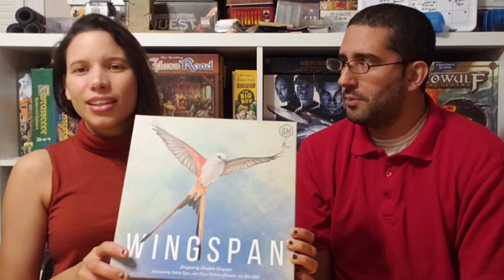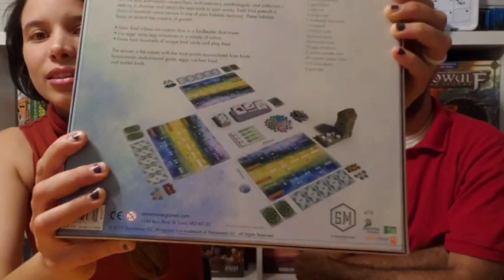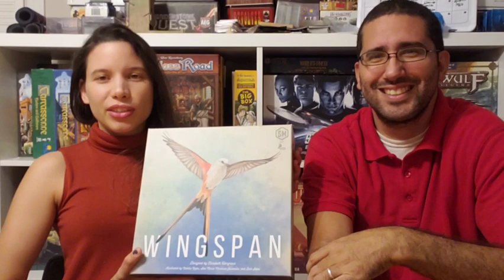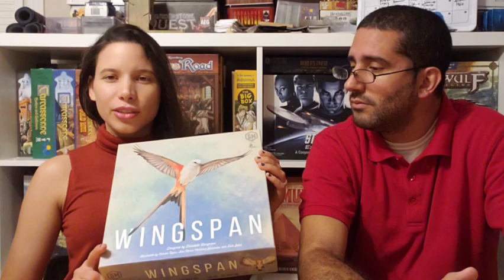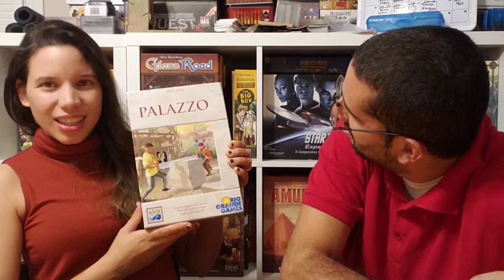Lily Top Board Games of the Month: September 2020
In this video, Lily shares her favorites board games that were new to her in the month of September 2020.  Lily learned 4 new tabletop games and, of course, not all were met with the same enthusiasm and response. In this video Lily explains in her own words how she feels about these latest board games to her repertoire and why.